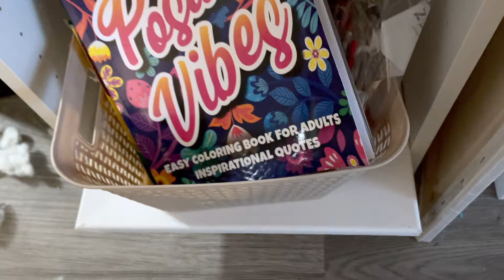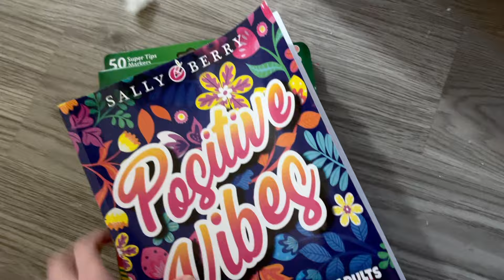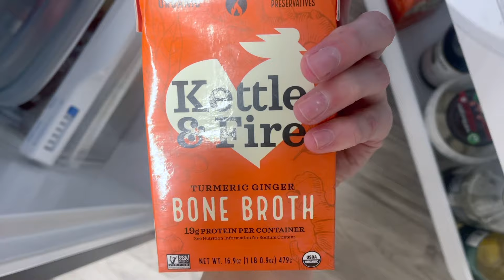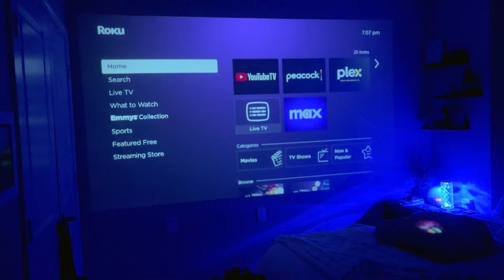A GLAUCOMA Day In My Life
In this video, I vlog a GLAUCOMA day in my life. I vlog my work day as an RBT, and talk about my new coping skills. Plus, I give an update on my vision.